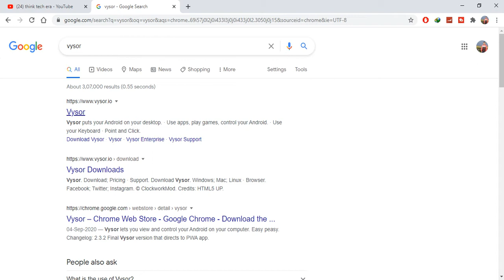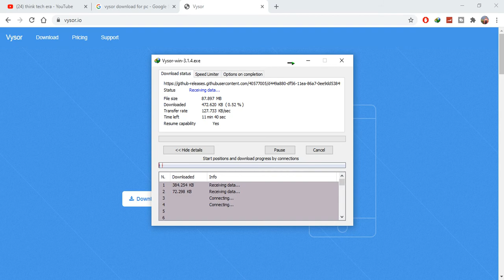How To Download Vysor In Pc In Hindi By ThinkTechEra 2021